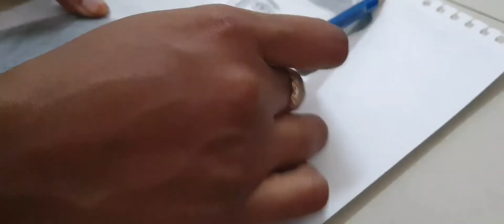Anirudh Drawing | Pencil sketching | Arts | Music Director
Drawing of Anirudh Ravichander ...